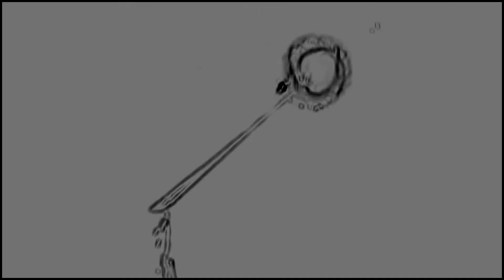SH - Siła /prod. Yung Jash/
TXT/Voc - SH
Beat - Yung Jash
Mix - SH